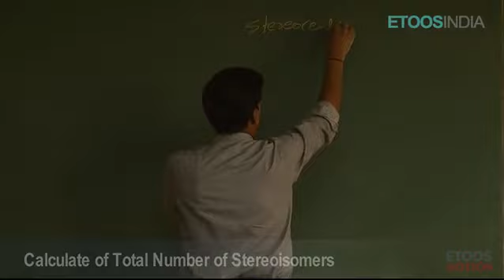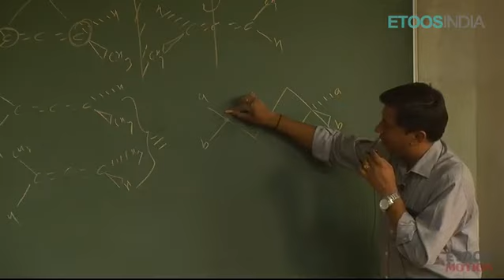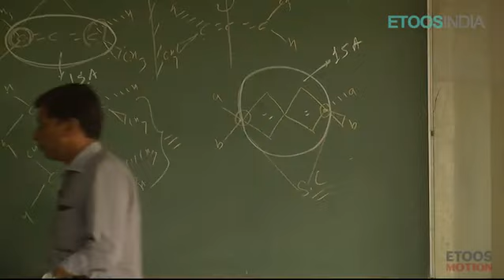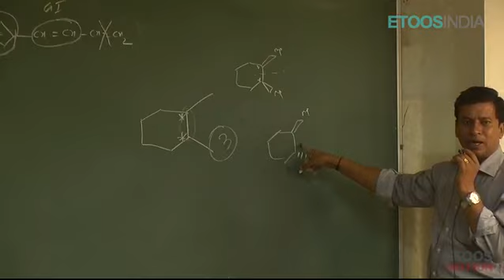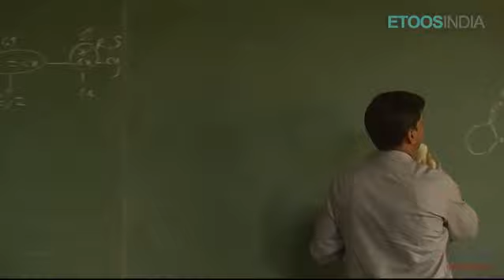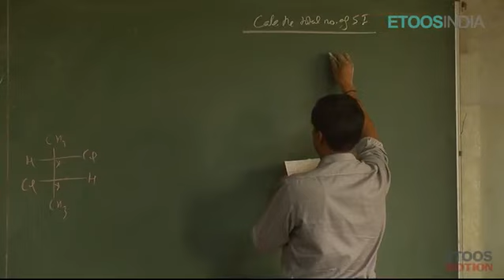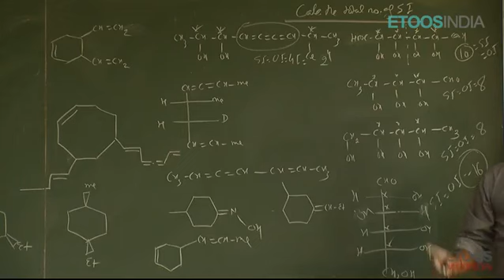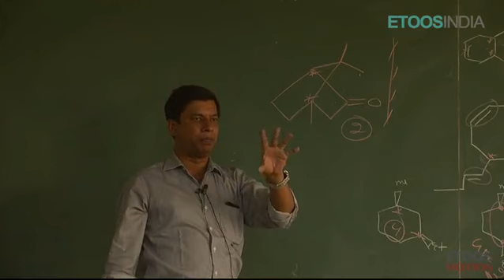Isomerism (structural + stereo) by Prakash ojha (PO) sir (kota) | lecture 22